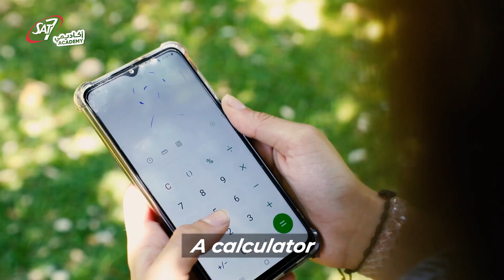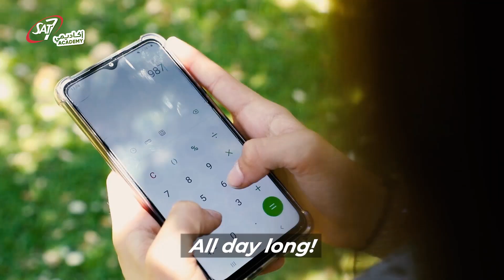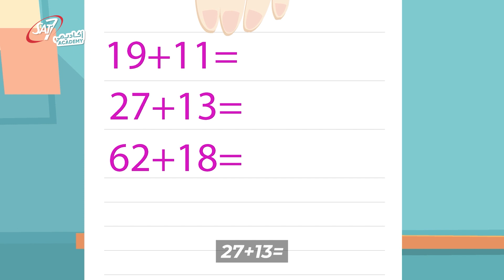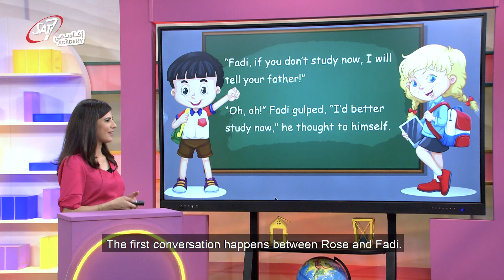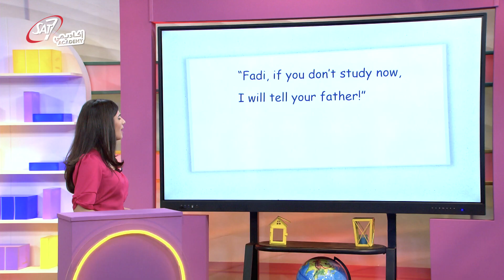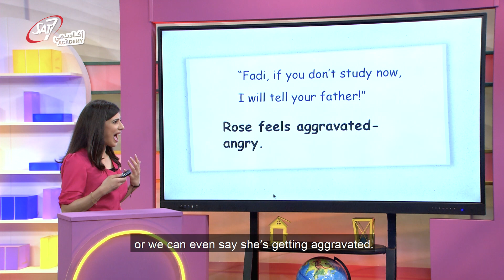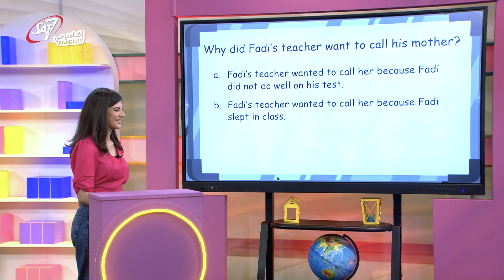comparison and contrast